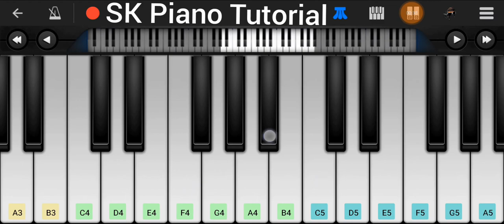ANIMALS - Piano Tutorial | Martin Garrix